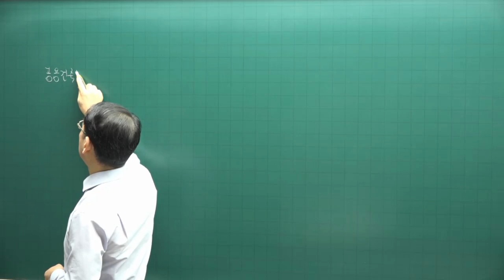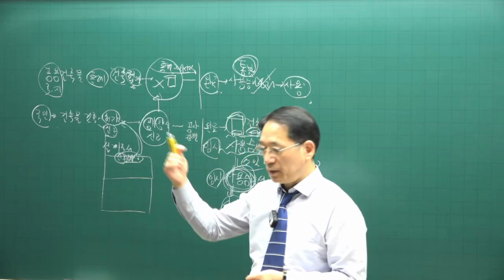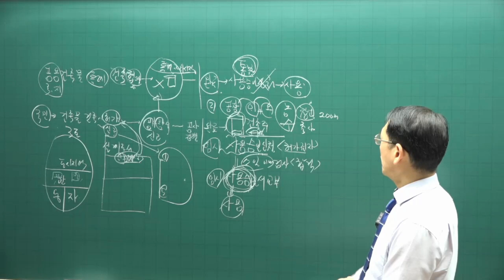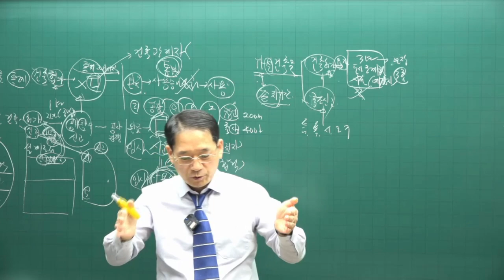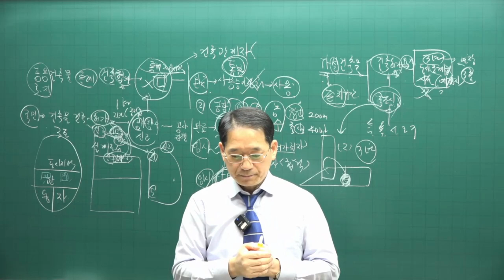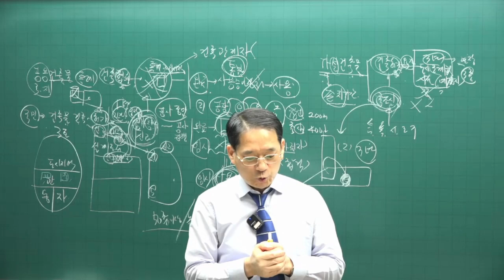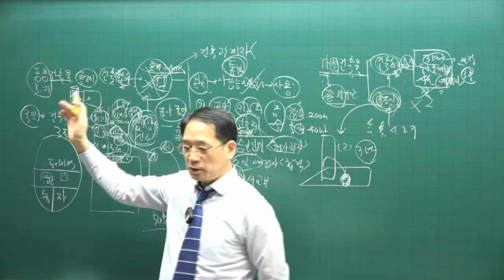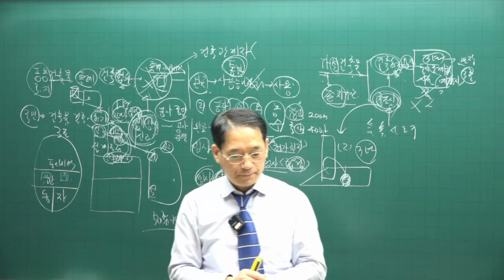[공전무 - 공인중개사 무료인강] 2023년 공인중개사 시험과목 부동산공법 박한수 교수 심화이론 12강